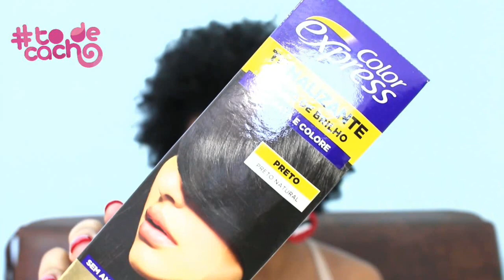BANHO DE BRILHO - COLOR EXPRESS - TONALIZANTE | EVA LIMA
Vídeo onde mostro o banho de brilho que fiz no meu cabelo, utilizando o tonalizante color express da salon line.

Esse vídeo foi patrocinado pela Salon Line e como sempre eu dei minha opinião sincera sobre os produtos.